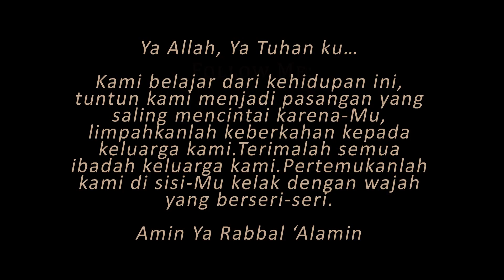CINTAI AKU KARENA ALLAH (Novi Ayla) - Cover by ANDREY (Male Version)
andreyarifianto coverlagu songcover CINTAI AKU KARENA ALLAH (Male Version) - cover by ANDREY
original artist  : Novi Ayla
Cipt                  : Adibal Sahrul

Video cover ini dibuat sebagai kado ulang tahun pernikahan kepada istri tercinta.

Terima kasih untuk Arya Yudistira Studio Yogyakarta, untuk pembuatan video cover ini...